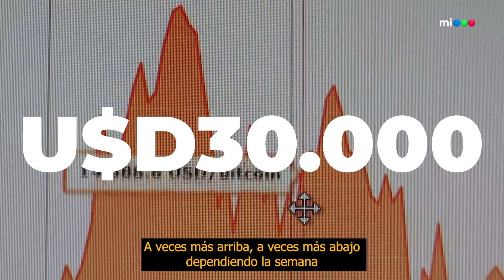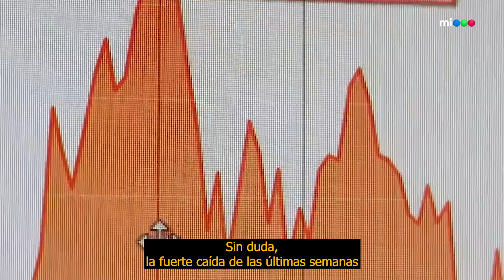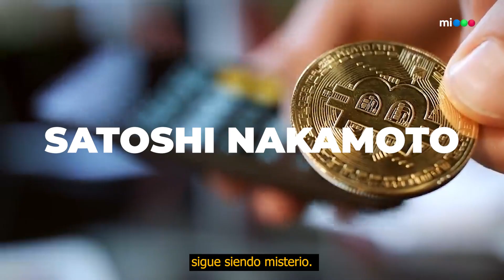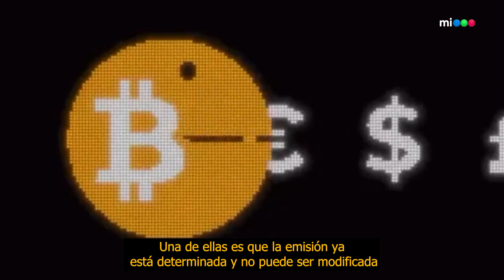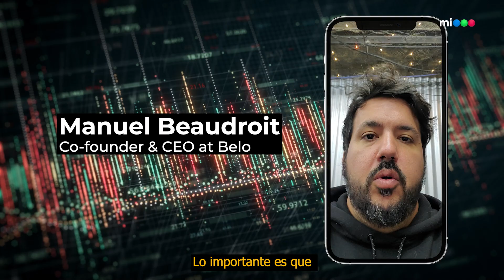¿Es demasiado TARDE para sumarse al BOOM de las CRIPTOMONEDAS?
🤔¿Ya es tarde para meterse en el boom cripto?
👉¿Por qué es tan fuerte la adopción en Argentina?
¿Cómo funcionan las finanzas descentralizadas?
🔘Pablo Wende  te cuenta de qué se tratan el mundo de las criptomonedas.